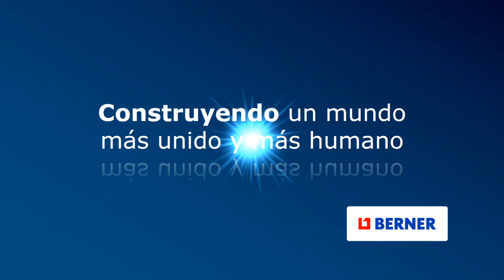Dejando huella | Nuestra responsabilidad con la sociedad